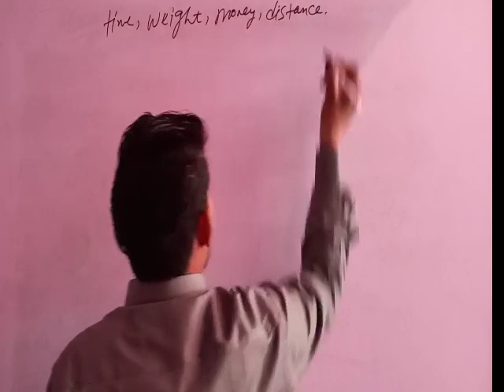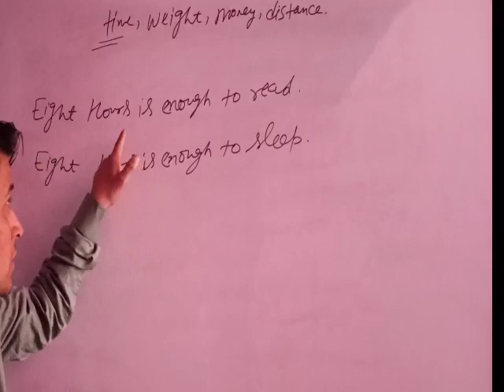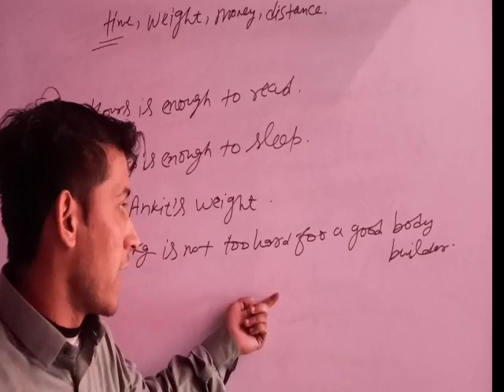Singular helping verb ka use money,distance,weight ke saath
Inke Saath only singular verb ka use hota h singular helping verb ka use hi kre asi jagho pr#youtubeindia